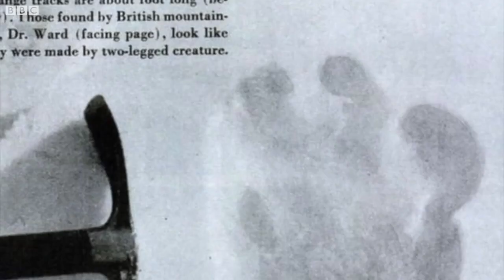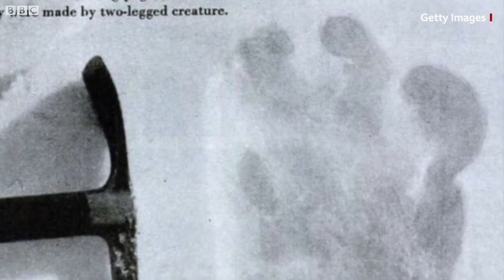हिममानव या Yeti कौन हैं, कहां से आए और क्या सचमुच होते हैं? (BBC Hindi)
येति या हिममानव एक बार फिर सुर्ख़ियों में है. भारतीय सेना ने दावा किया है कि उसकी पर्वतारोही टीम ने नेपाल में मकालू बेस कैंप के पास येति के पैरों के निशान देखे हैं. सेना ने ट्विटर हैंडल पर इसकी कुछ तस्वीरें भी जारी की हैं. हिमालय की गोद में हिममानव या येति देखने का ये कोई पहला दावा नहीं. पिछली एक सदी में कई बार ऐसे दावे किए गए हैं. येति या हिममानव का क़िस्सा उससे भी पुराना है. वैसे आप ने येति के पांवों के निशान देखे हों या नहीं, आप हिममानव की कल्पना बड़ी आसानी से कर सकते हैं. उसे देखें तो पहचान भी सकते हैं. बहुत सी फ़िल्मों, टीवी सिरीज़ और वीडियो गेम में येति के किरदार देखने को मिले हैं. इनमें डॉक्टर व्हू, टिनटिन और मॉन्स्टर इन्क. जैसी फ़िल्में शामिल हैं.